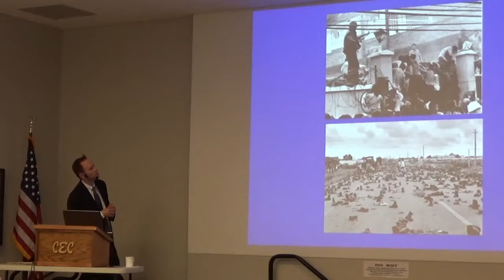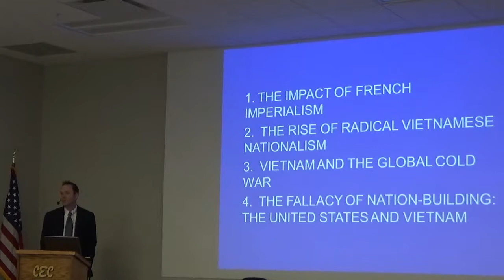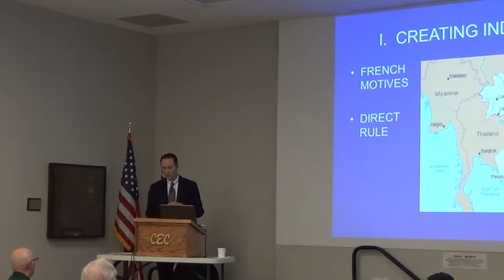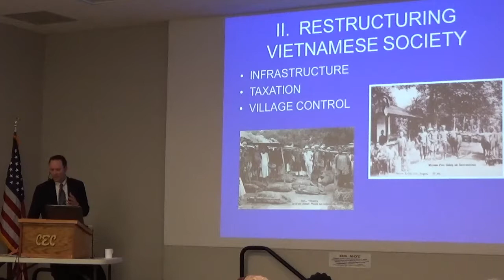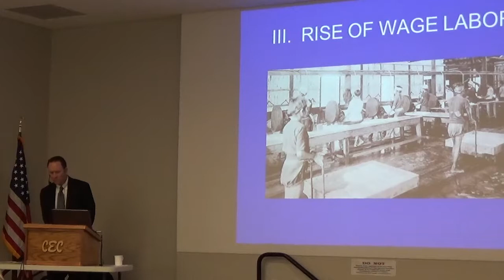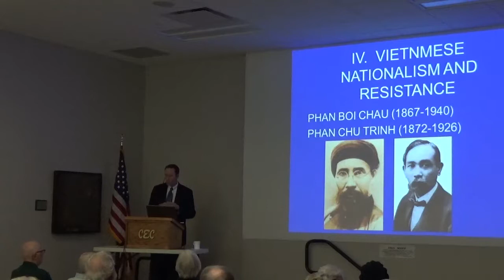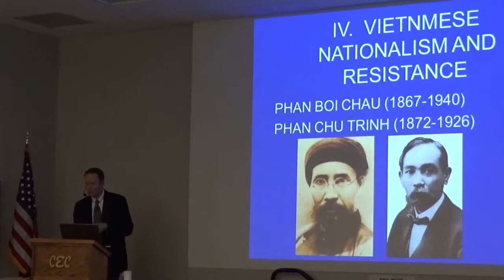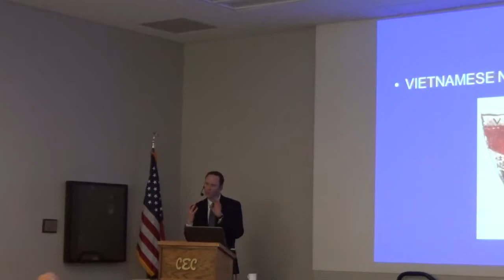THE WIDER HISTORY OF THE VIETNAM WAR - Class 1/4 by Mike Latham 1-10-2018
The Impact of French Imperialism.  Mike Latham is Vice President for Academic Affairs and Dean of the College at Grinnell College, Grinnell, Iowa.